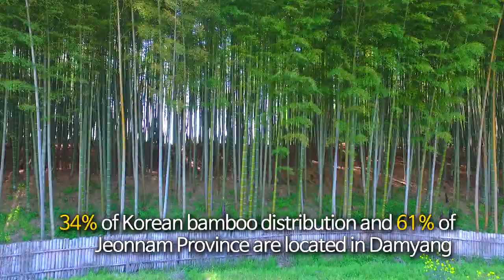Damyang Bamboo Agrosystem Full Version (English) _ 8 min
Damyang Bamboo Agrosystem

Bamboo fields cultivate LIFE!
Korea Important Agricultural Heritage System (KIAHS)